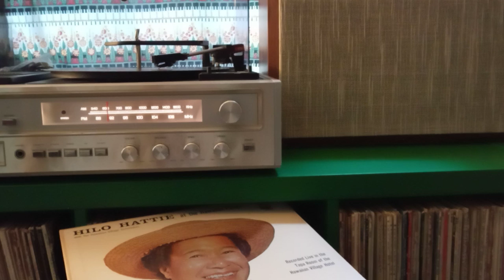"Television," Hilo Hattie at the Hawaiian Village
Plus ca change, plus c'est le meme chose.  Hilo Hattie reflects on modern life.